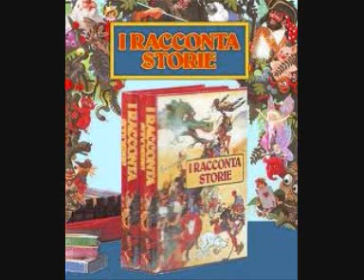I Raccontastorie n°10 - Il signor Smilzetto 8-8